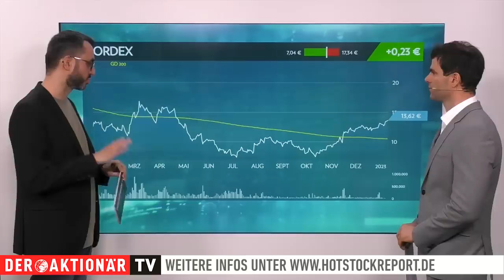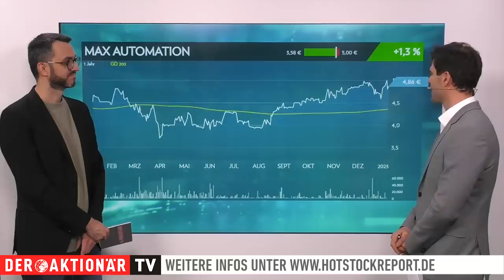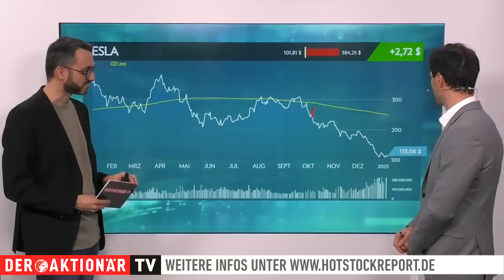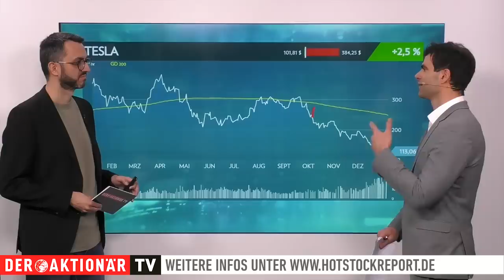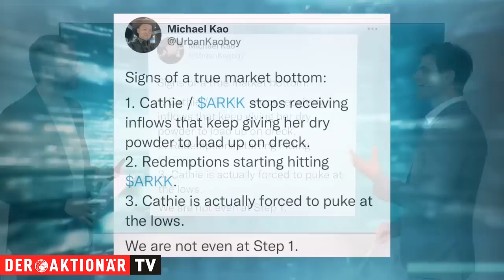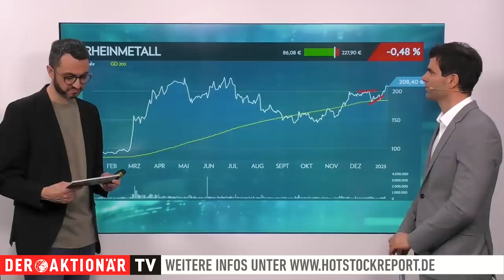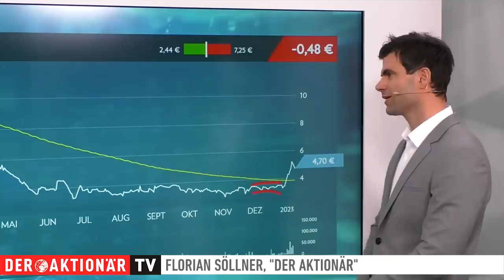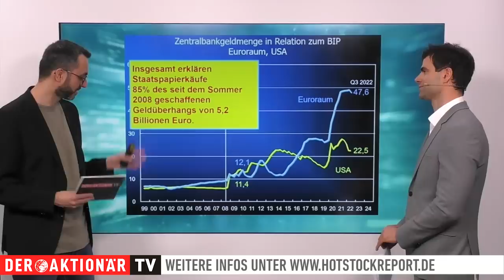Söllner: "Starker Start" Nel, BYD, Plug, Tesla, Alibaba, VW, Xiaomi, Rheinmetall, BMW, Gold, Nordex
Heute geht es um folgende Werte: Nordex, Nel, Plug Power, MAX Automation, Guillemot, Xiaomi, Alibaba, Tesla, BMW, Rheinmetall, Nvidia, Vishay Precision, Powell Industries, Vectron und Gold Fields.

Für Söllner zählt vor allem das persönliche Gespräch mit Vorständen, Großinvestoren und Experten zu seinen Stärken. Er informiert seine Leser detailliert und exklusiv über außergewöhnliche und zukunftsfähige Firmen und deren Aktien.